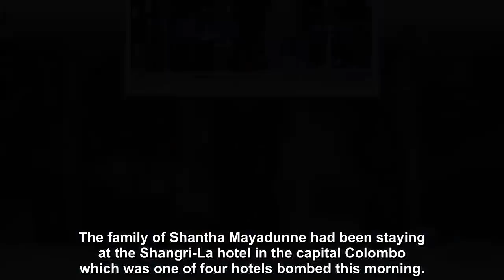Sri Lanka attack: TV chef and daughter among first victims of horrific bombings - News BL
The first victims of the Easter bombings in Sri Lanka have been named as a TV chef and her daughter.
The family of Shantha Mayadunne had been staying at the Shangri-La hotel in the capital Colombo which was one of four hotels bombed this morning.
Shantha's daughter, Nisanga, posted a picture on shortly before the explosion showing "Easter breakfast with my family".
Nisanga had studied at the University of London, according to her social media page.
Sri Lankan authorities say 207 people have been killed and a further 450 wounded in eight explosions across the country.
Radha Fonseca, 34, a Sri Lankan expat living in Dubai, told Gulf News: “When I heard the news (about Shantha and Nisanga), I was left numbed and shocked. I don’t know what more to say.
"Nisanga was a very popular girl in college. Besides the fact that she was bright and smart, her mother Shantha Mayadume, a renowned chef, made her more popular in college. She (the mother) was well respected and an inspirational chef for Sri Lankans."
Shantha ran a famous school called the Shantha Mayadunne School of Cooking Art.
Theresa May said the Easter Sunday massacre was "truly appalling" and "no one should ever have to practise their faith in fear".
The UK's High Commissioner to Sri Lanka, James Dauris, said: "We understand that some British citizens were caught in the blasts but we are unable to say how many people are, or might have been, affected."
He urged Britons to get in touch with members of their family to let them know they were safe.
In Colombo, St Anthony's Shrine and the Cinnamon Grand, Shangri-La and Kingsbury hotels were targeted.
Other blasts were reported at St Sebastian's Church in Negombo, a majority Catholic town north of Colombo, and at Zion Church in the eastern town of Batticaloa.
Julian Emmanuel and his family, from Surrey, were staying at the Cinnamon Grand when the bomb went off.
He told the BBC: "We were in our room and heard a large explosion. It woke us up. There were ambulances, fire crews, police sirens.
"I came out of the room to see what's happening, we were ushered downstairs.
"We were told there had been a bomb. Staff said some people were killed. One member of staff told me it was a suicide bomber."